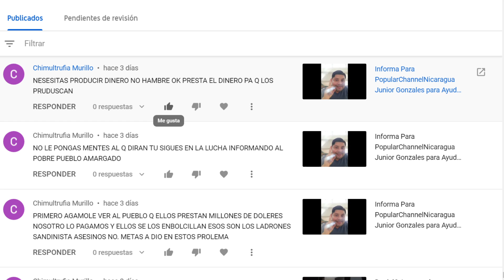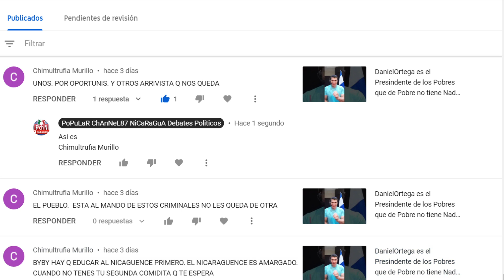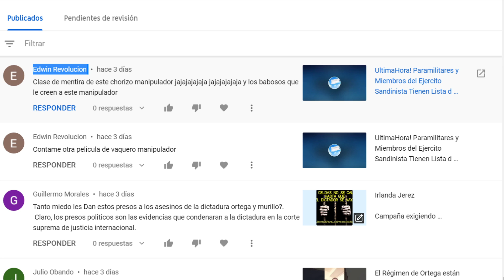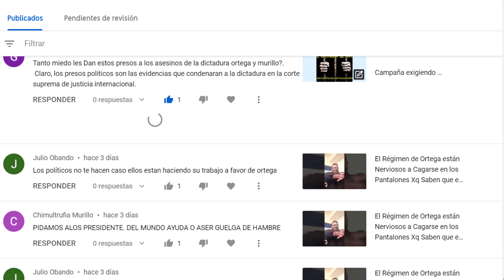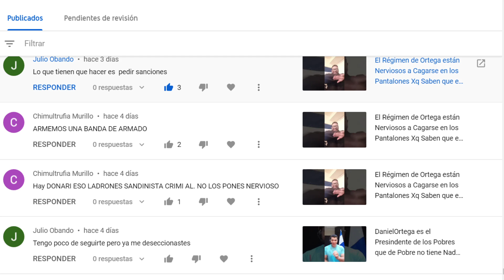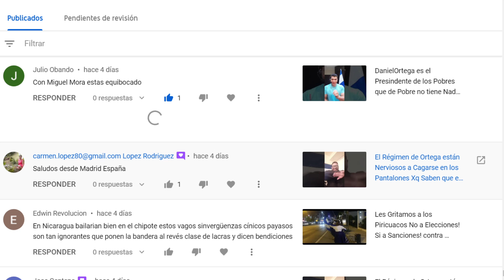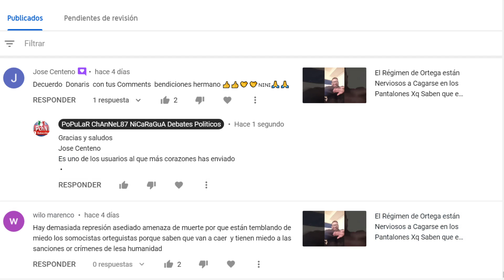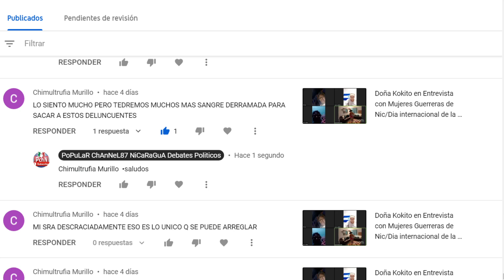Fecha 17 de Marzo Mirate en Play/Unete al Canal Popular y Estaras en Primera Fila con tu Comentario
🔊🔊🔊 La Población Informa 🔊🔊🔊